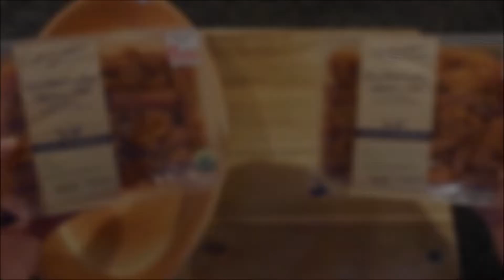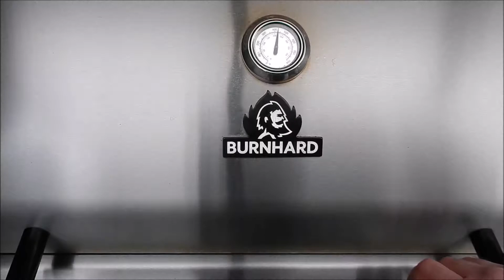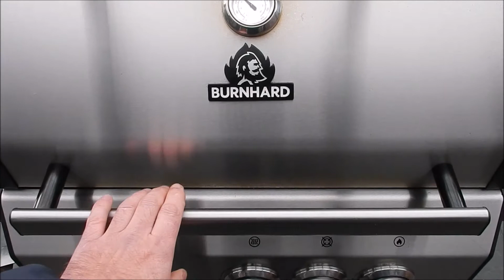Gyros-Kuchen vom Gasgrill. Super einfach und super lecker. BBQ und Grill.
Gyros-Kuchen vom Gasgrill.
   Zutaten 6 Person/en
    Hier das Rezept:
    1000 g  gewürztes Gyros
    200 g    geriebener Gouda
    250 ml     Schlagsahne
    250 ml      Pizza/Tomaten Sauce
    2x              Dosen Sontags Brötchen
    20 g            Butter
     1x              Arabische Brot

 Zutaten für Teig
   500g Mehl (Typ 00)
   7g Hefe(Trocken)
   1 TL Salz
   1TL Zucker
250 ml lauwarmes Wasser